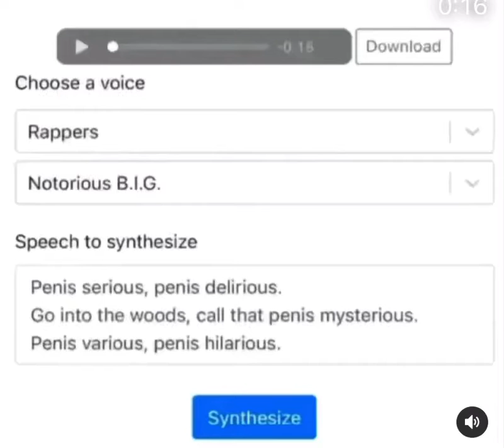Biggie runs out of breath